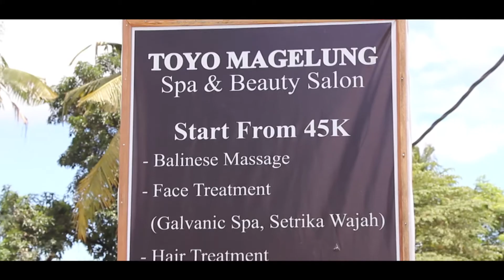Toya megelung SPA & Beauty Salon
Endorse
Yukk meluncur kesna..
Dsna hrganya murah loe pelayananya juga ramah..